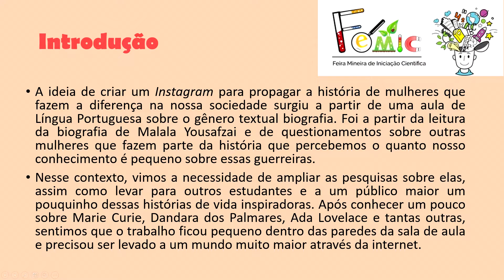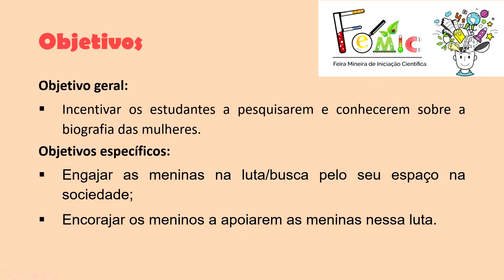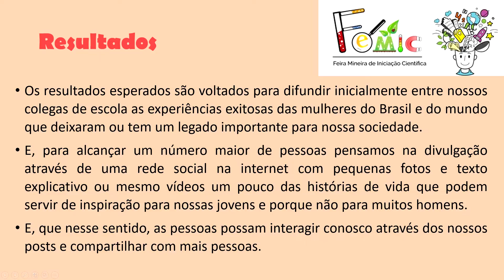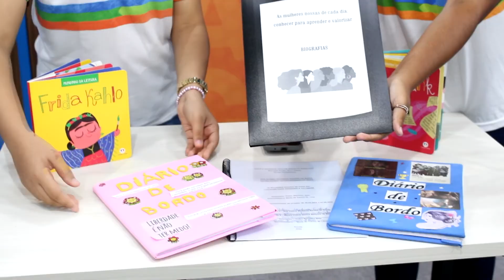As mulheres nossas de cada dia: conhecer para aprender e valorizar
Uma pequena mostra do projeto: "As mulheres nossas de cada dia: conhecer para aprender e valorizar" desenvolvido na nossa escola neste ano. Agradecemos ao setor de Cinema da Prefeitura do Recife pela edição e finalização do vídeo.